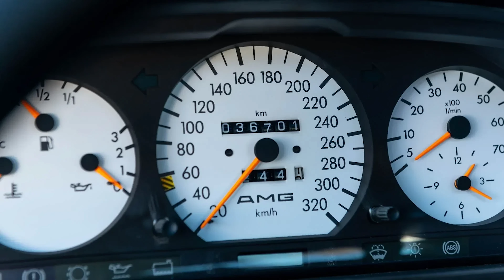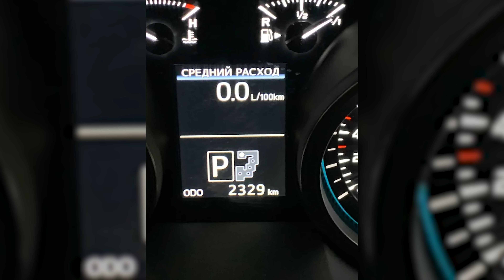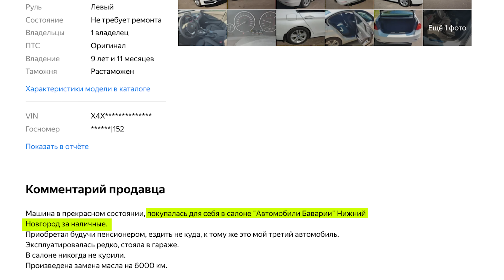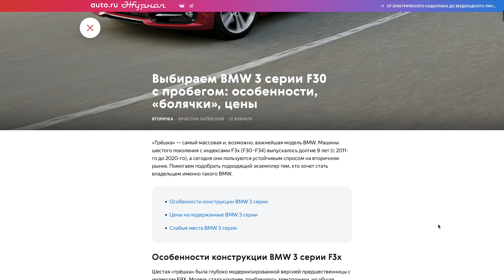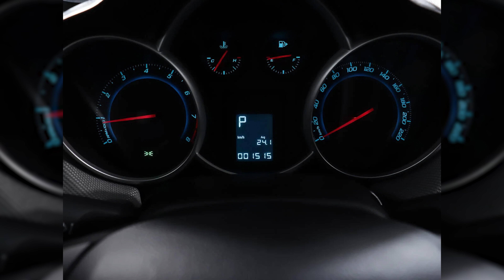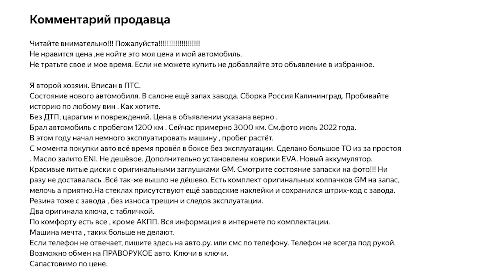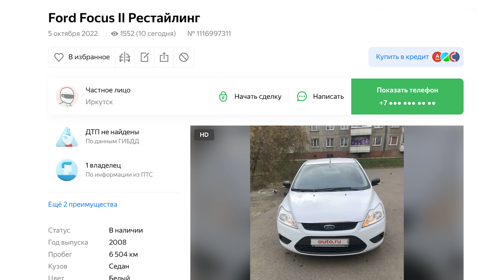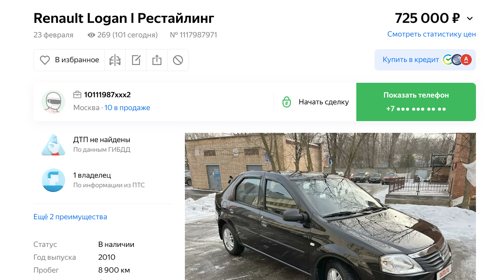САМЫЕ нестандартные капсулы времени на Авто.ру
Ещё варианты необычных "капсул"